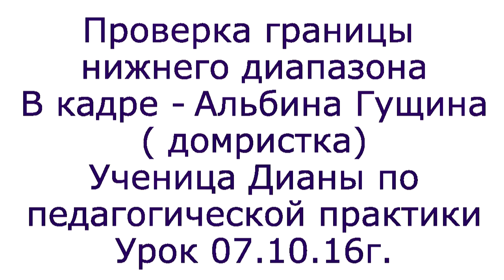Учимся петь. Граница нижнего диапазона. Методика определения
Диапазон - первое, что нужно определить при выборе репертуара. Несмотря на то, что вы обучаете детей, они обязаны понимать, точнее - ЗНАТЬ, что такое диапазон. В кадре - ученица по классу домры детской школы искусств при нашем колледже. Обучается игре на домре. Вокал - дополнительная дисциплина, которой руководят студенты 4-го курса, в частности - Диана, но, пока, Дианы нет на уроках.
методики, можно приобрести на личном сайте - часть 1-я